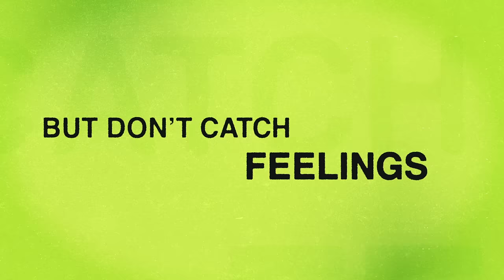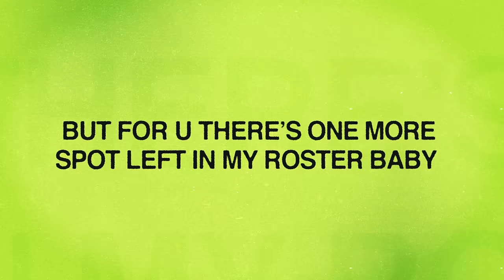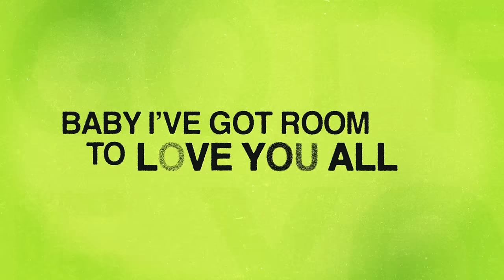Jazmine Sullivan - Roster (Lyric Video)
Music video by Jazmine Sullivan performing Roster (Lyric Video). (C) 2022 RCA Records, a division of Sony Music Entertainment